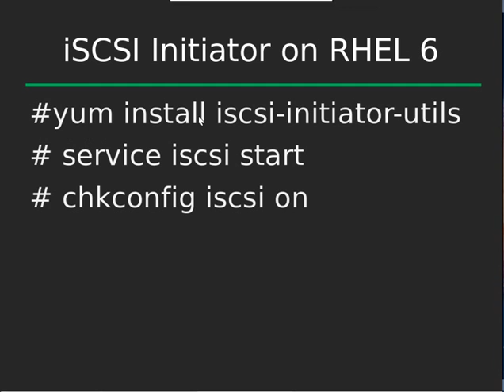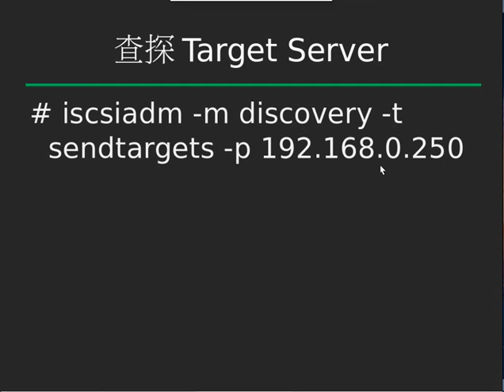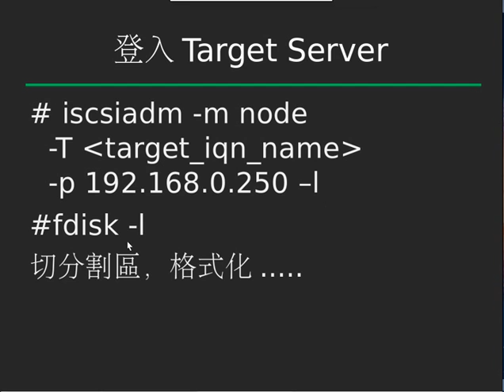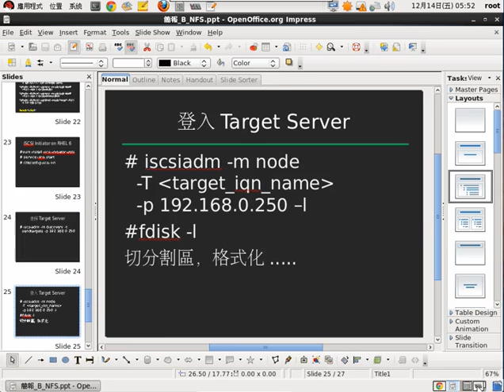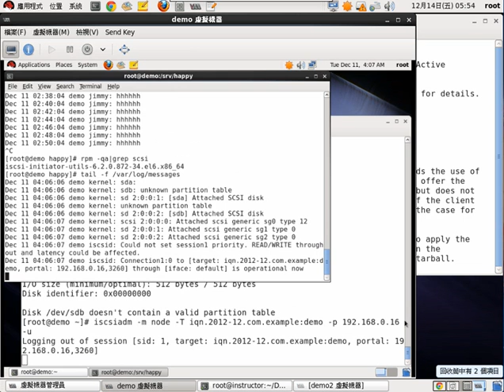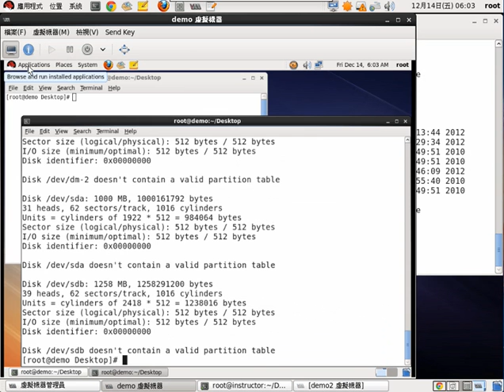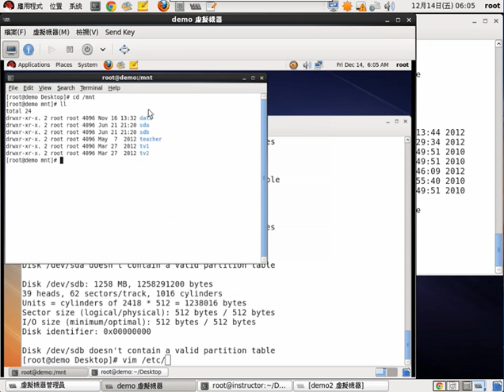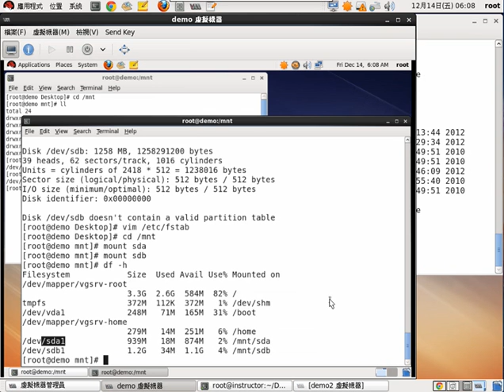3.RHEL6/CENTOS6 ISCSI 實作 中文講解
客戶端透過iSCSI協定連接網路上的分割區
客戶端連線測試過程講解